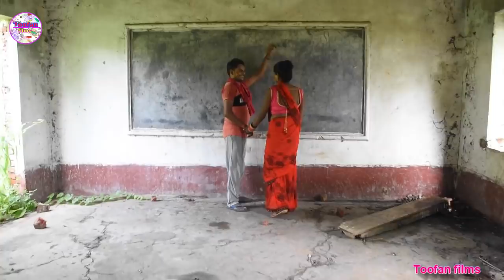Toofan films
Toofanfilms Bhojpuri comedy
Actors - Dharmendra akela, , umashankar chauhan puja warma cameraman gauri shankar video editor Dharmendra akela
Toofanfilms Bhojpuri comedy
Dharmendra akela
bhojpuri films
bhojpuri comedy anand mohan,
bhojpcomedy bhejiye,
bhojpuri comedy bhejo,